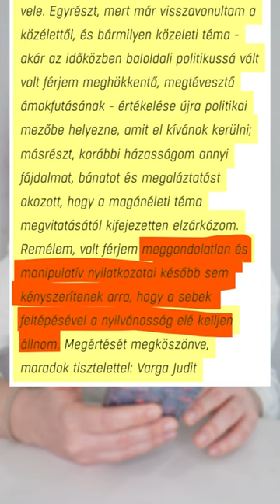Varga Judit újra megszólalt!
Varga Judit újra megszólalt, Magyar Péter tépte fel a régi sebeket.